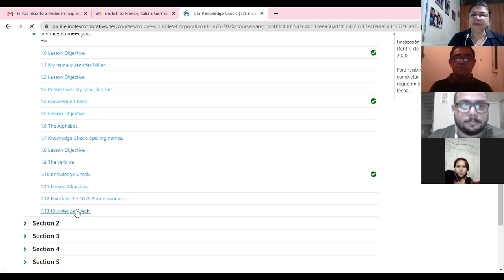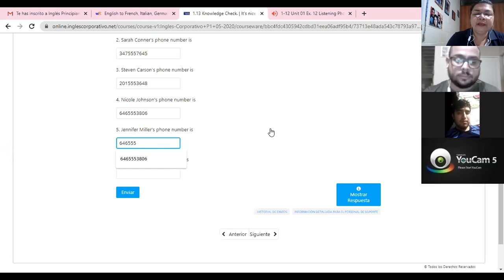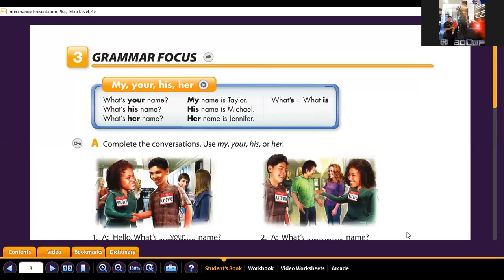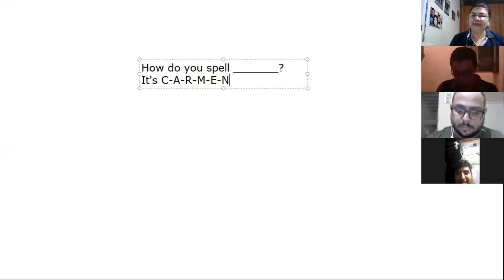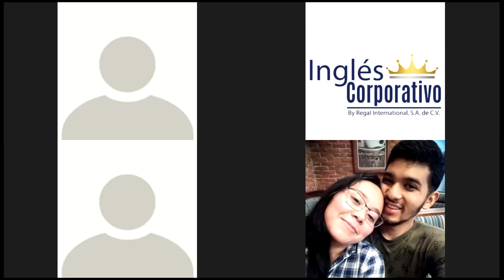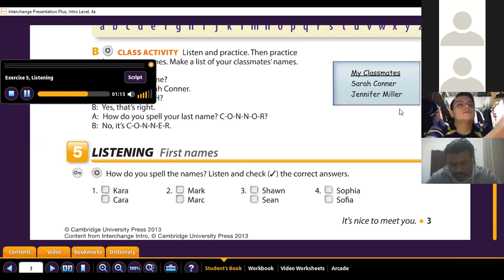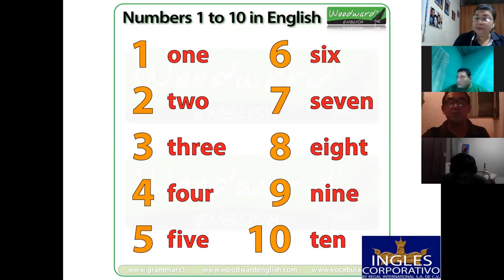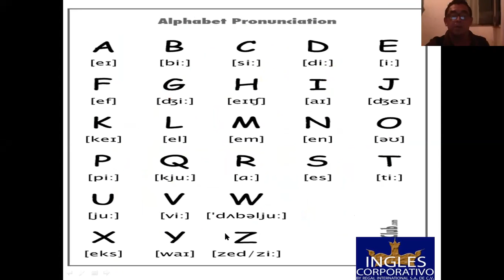Ingles Corporativo-The Alphabet-9pm